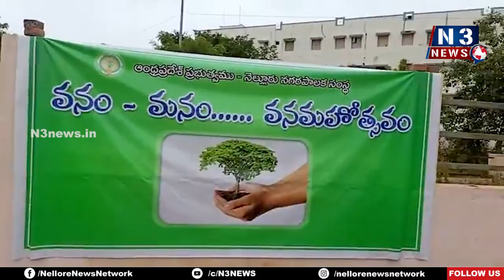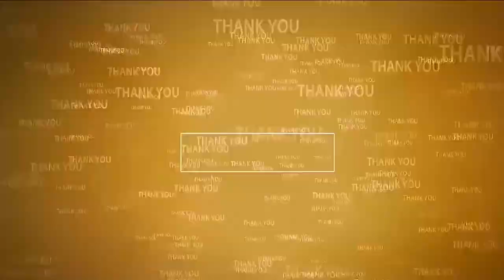వనమహోత్సవంలో కోటంరెడ్డి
- మొక్క‌ల పెంప‌కంతోనే ప‌ర్యావ‌ర‌ణ ప‌రిర‌క్ష‌ణ సాధ్యం
- క‌ల్లూరుప‌ల్లి హౌసింగ్‌బోర్డుగ్రౌండ్‌లో మొక్క‌లు నాటిన గిరిధ‌ర్‌రెడ్డి